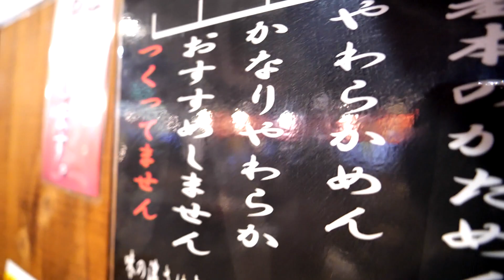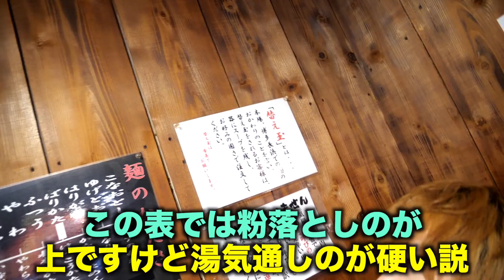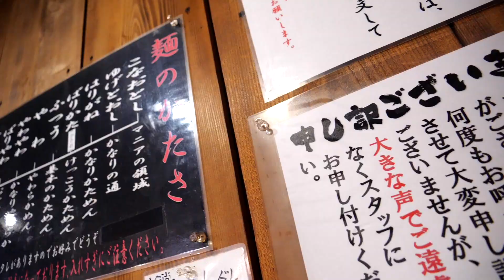日本一固い「粉落とし」ラーメンを食べてみた。